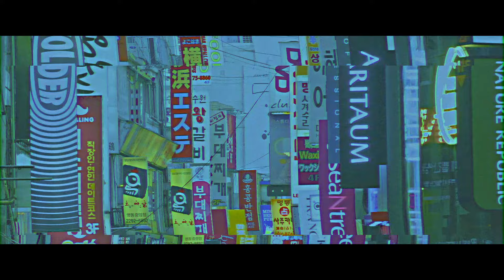Overslepts - Streetlight【Official Music Video】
【Overslepts - "Streetlight" (from 1st EP "Streetlight")】

Emo / Pop-Punk from Tokyo, Japan.
90年代エモ／ポップパンクのエッセンスを内包する東京発バンドOversleptsによる1st EP「Streetlight」収録のタイトル曲「Streetlight」。
都会の夜に漂う孤独と、日常のなかで見つかる一筋の希望を描き出します。

From Tokyo’s vibrant scene, Overslepts blend nostalgic Emo and Pop-Punk influences into their first EP “Streetlight.”
This title track, “Streetlight,” captures the solitude of urban nights and the subtle hope found in everyday encounters.

Mixed & Mastered by Yoshiki
Directed by Fukuo Fukuda
Lyrical arrangement by Leo Connolly (Super Six)
Lyrics (English / 日本語訳):

[English]
Tonight, we see many people in this town.
When I'm feeling cold.
The guy by the road seemed like he's waiting for his girl.
They met and eventually went somewhere happily.
Where should I start move on?

Going back home as usual.
I see the neon lights from the streets.
In there I see a bright light of happiness.
Can see no connection with me.

Streetlight is showing my shadow from the ground.
That is changing its face.
And I feel solitude.
This feeling won't decease until I'm not alone.

Don't feel sad now.
There's something I know which is so special.
Is there anyway I can find pleasure.
But now I'm taking away from my friend.
I'm better being myself than clinging onto something.

These days, I think only about you.
It's all in the past.
I remember your warmth.
Struggle won't get back my time.

I know I'm being selfish.
Close to me.
Stay with me now.

It's a cold night, snow starting fall
Close to me.

Can't I breath out slowly?

[日本語訳]
今夜、この街には多くの人が行き交っている
寒さを感じるとき
まるで自分だけが一人ぼっちのような気がする
道端の男は彼女を待っているようだ
二人は出会い、やがて幸せそうにどこかへ向かった
僕はどこから前に進めばいいんだろう？

いつものように家へ帰る途中
通りのネオンライトが目に入る
そこにある幸せの光が見えても
自分と繋がっている気はしない

街灯が地面から僕の影を映し出す
その影は表情を変えていく
そして僕は孤独を感じる
この感情は、僕が一人でない限り消えないのだろう

悲しまないで
僕が知っている特別な何かがあるはずだ
喜びを見つける方法はないのだろうか
今は友人との距離が離れているけれど
何かに縋るより、自分らしくいる方がまだいい

最近は、あなただけを考えている
それはもう過去のこと
あなたの温もりを覚えているけれど
もがいても、過ぎた時間は戻らない

近くにいて
わがままだとわかっている
近くにいて
今、僕のそばにいてほしい

近くにいて
冷え込む夜、雪が降り始める
近くにいて

ゆっくり息を吐くことはできないのだろうか？